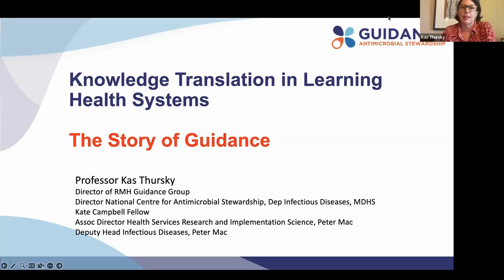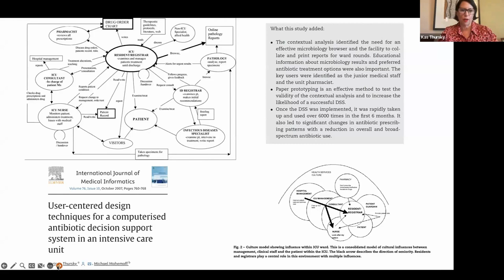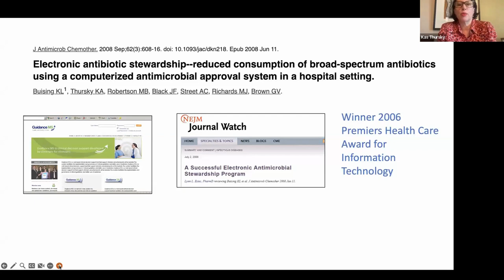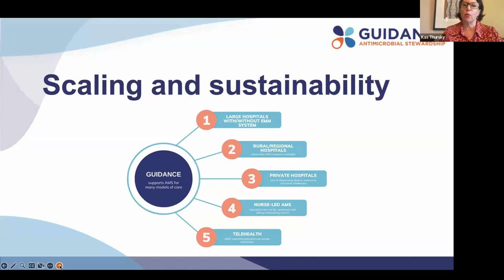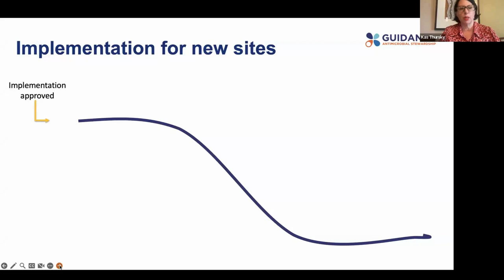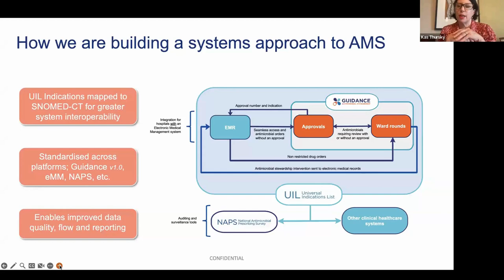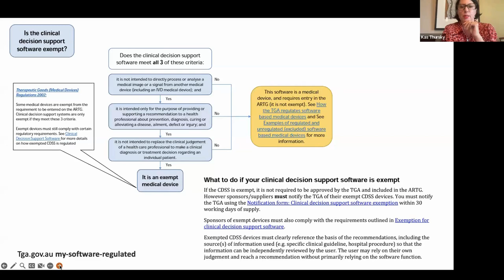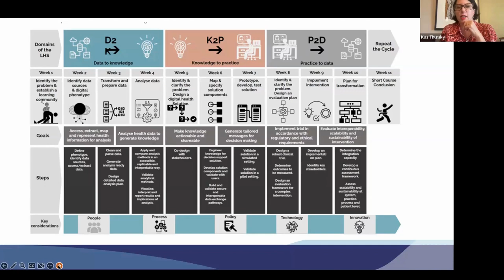MDHR! Knowledge Translation in Learning Health Systems, Professor Kas Thursky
Professor Kas Thursky is nationally and internationally recognized as an expert in health services research and knowledge translation, particularly in antimicrobial stewardship (AMS). Her expertise in knowledge translation has led to the design, implementation and scaling of several successful projects, including Guidance, an AMS decision support tool.